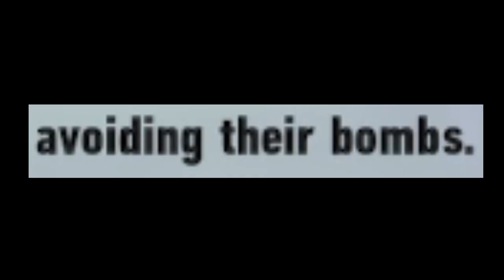VS GIGANTO (GONE RIGHT)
Sonic gets his revenge against Giganto (also, surprise guest appears)
This is from the stream "Sonic Front Tiers" from November 8th 2022 and November 16rh 2022
Used Music:
"これで終わり - R-version" by The R-Man